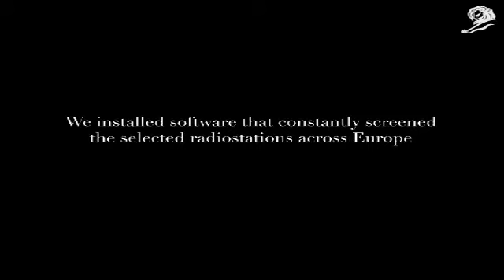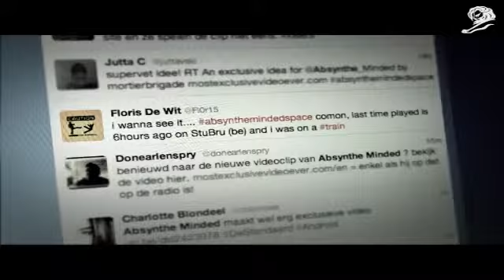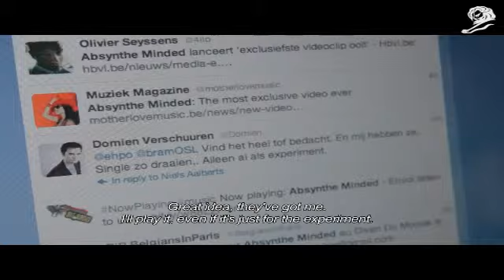B SONG ON AIR = CLIP ONLINE